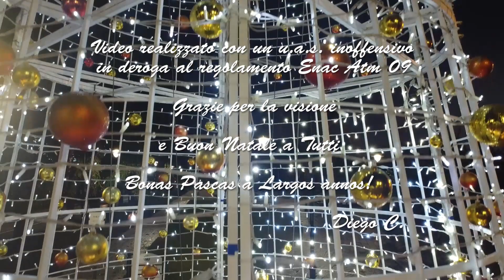Olbia 2022: Luminarie al Lungo Mare